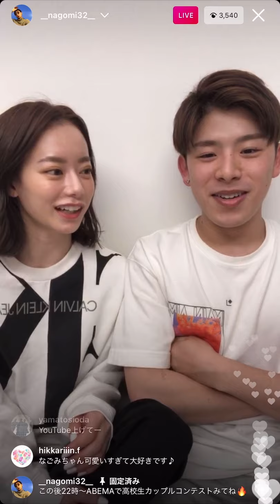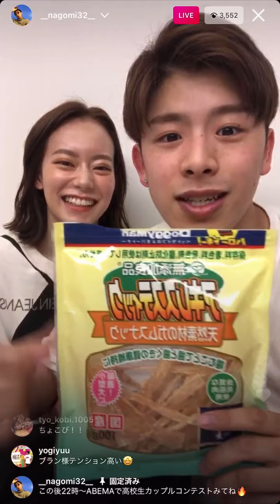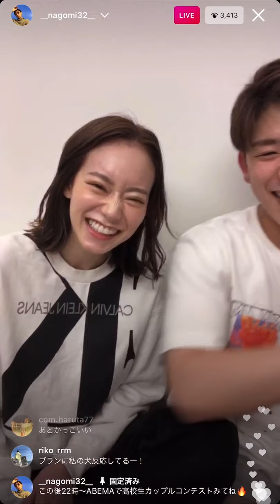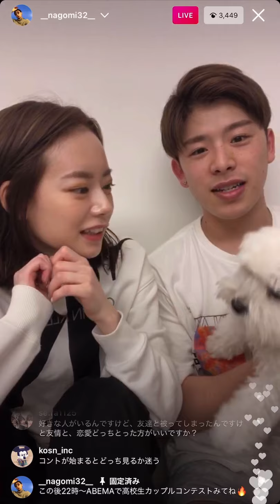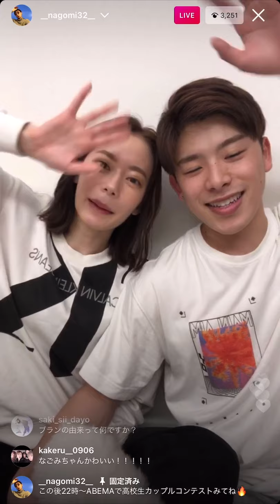【新番組】「高校生カップルコンテスト」なこなこカップルがMC♡日本一キュートな高校生カップルを決める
▼番組詳細
総勢171組のカップルを生み出してきたABEMAがお送りする新番組！
日本一キュートなカップルを決める「高校生カップルコンテスト」がスタート♡

さらに主題歌には、sumikaのLoversが決定。

２人だから乗り越えられる！想い合う２人って尊い♡
"日本一多くの高校生カップルを生む"ABEMAが
「日本一キュートで推せる高校生カップル」を決める
７組の現役高校生カップルが絆を試すミッションに挑戦
その一生懸命な姿に思わずキュン！
見届け人は大人気カップルなこなこ&ミキ！初々しいカップルを見守ります。

キャスト
‹MC›
なこなこカップル

‹出演カップル›
はるにいカップル（はるみ・にいな）
みなまるカップル（みなみ・はると）
こうりんカップル（こう・りん）
たいおとカップル（たいが・おとは）
りゅうももカップル（りゅういちろう・ももか）
しおこじカップル（しおり・こじろう）
じゅなはるカップル（じゅな・はると）
‹カップル♡ナレーター›
るあげ（るあ&やまげ）